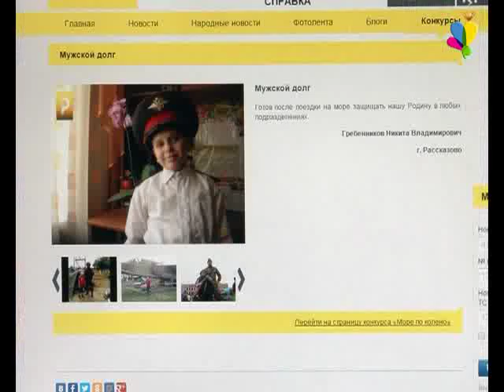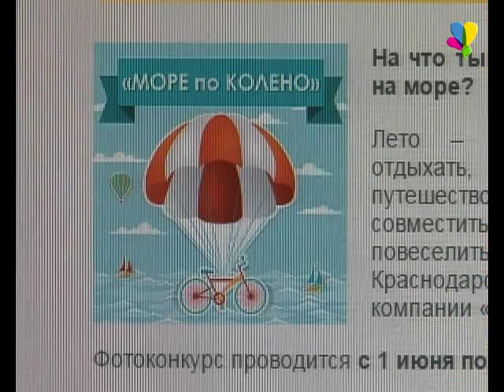Добрые дела и встреча с дельфином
Продолжается прием работ на фотоконкурс «Море по колено». До 30 июня каждый может принять в нем участие. Для этого на портале ТВ – Рассказово в разделе конкурсы нужно загрузить фотографию и придумать к ней историю. С каждым днем участников становится все больше. И каждый творчески подходит к девизу конкурса – «На что вы готовы пойти ради поездки на море».

Юрий Ценин